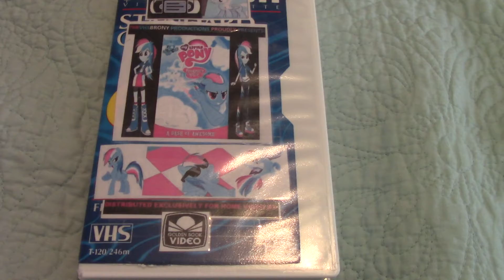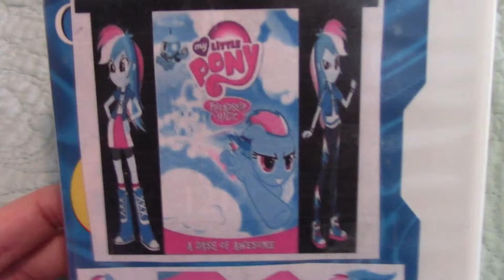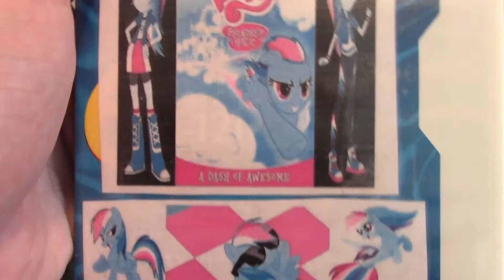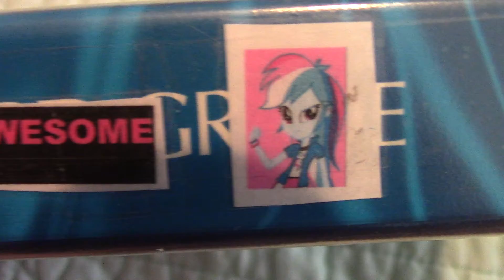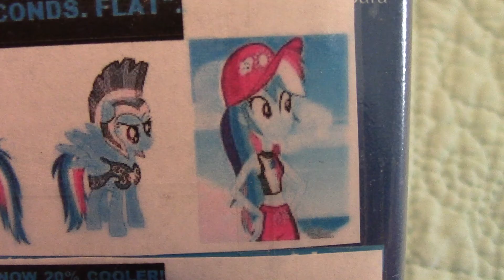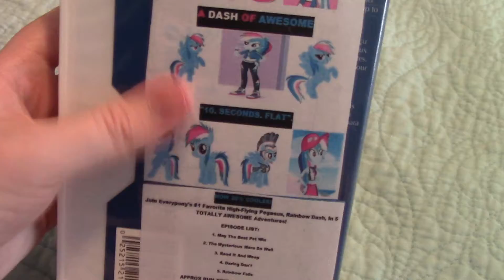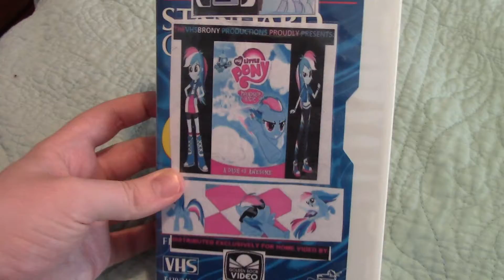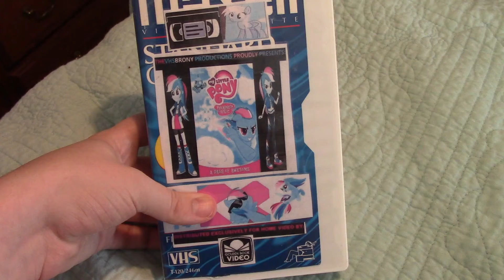Short Homemade VHS Update Video For 12/16/2019.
The MLP Homemade VHS That Has Been Almost 2 Months In The Making Was Finally Recorded And Completed Last Week!
NOTE: This Will Most Likely Be The Final MLP Homemade VHS For 2019! Unless I Get Another MLP DVD On Either The 21st Or 28th!